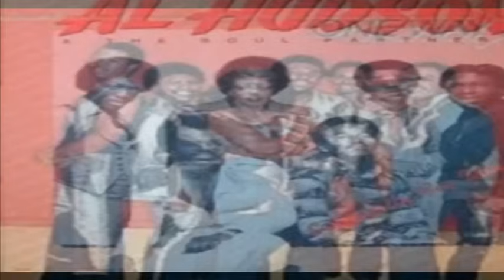ONE WAY '' SOMETHING IN THE PAST'' ( Video )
The Super 70's r/b group ONE WAY. They had a plethora of hit's yet THIS one was most certainly my top favorite. Straight out right Soul music. Enjoy family. Also, Thank you for your mind and your time. Peace and Love..
Sincerely;
Anthony ''Seven'' Muhammad